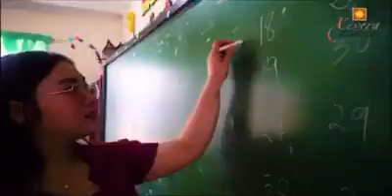Xevera Mabalacat Ready for Occupancy House and Lot for Sale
Ready for Occupancy Townhouses for Sale
XEVER MABALACAT
Location: Barangay. Tabun Mabalacat Pampanga
2-storeyTOWNHOUSE  A
*2 bedrooms
*1 toilet and bath
*Lot area: 45.5sqm
*Floor area: 45.2sqm
TCP: 1,608,000
Equity: 82,000 less
Reservation: 15,000
Balance equity: 67,000 in 3 months (22,333 monthly)
Misc. fee: 80,000 it's now FREE
Loanable amount: 1,526,000.00 Via PAGIBIG
PROMO RATE 5.375% interest
30 years: 9,109.91 (GMI 28k)
20 years: 10,954.47 (GMI 33k)
10 years: 17,031.5 (GMI 50k)
2-storeyTOWNHOUSE B
*2 bedrooms
*1 toilet and bath
Lot area: 35 sqm
Floor area: 37.40sqm
TCP: 1,303,000
Equity: 66,000 less
Reservation: 15,000
Balance equity: 51,000 payable in 3 months (17,000 monthly)
Misc. fee: 70,000  it's now FREE!
Loanable amount: 1,177,000.00 Via PAGIBIG
30 years: 7,387.59 (GMI 23k)
20years: 8,882.82 (GMI 27k)
10 years: 13,808.96 (GMI 40k)
2-storey TOWNHOUSE C
*2 bedrooms
*1 toilet and bath
*Lot area: 35
*Floor area: 34.35sqm
TCP: 1,215,000
Equity: 63,000
Reservation: 15,000
Balance equity: 48,000.00  payable in 3 months (16,000 monthly)
Misc. fee: 60,000  it's now FREE
Loanable amount : 1,152,000 via PAGIBIG
30 years: 6,876.12 (GMI 21k)
20 years: 8,268.6 (GMI 25k)
10 years: 12,856.24 (GMI 38k)*